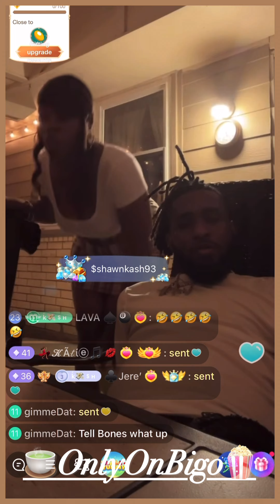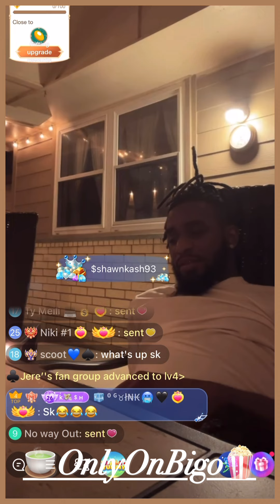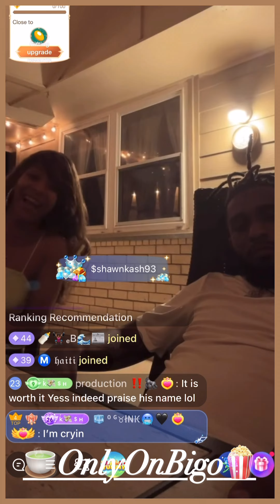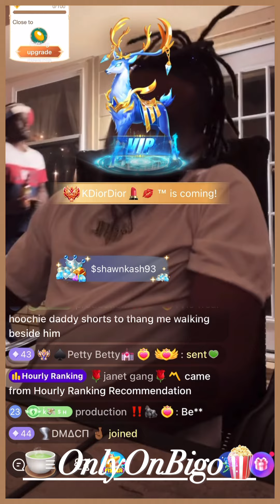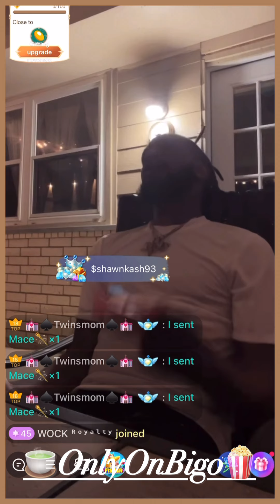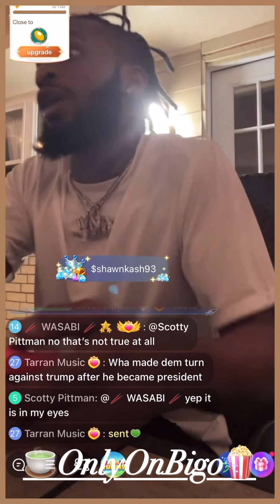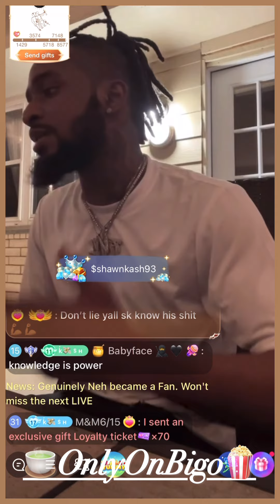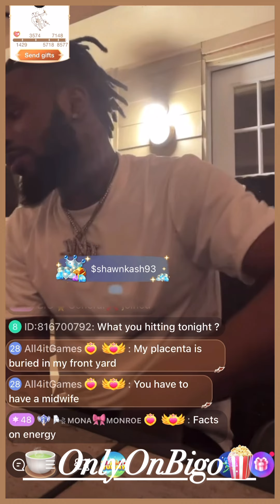SeanKash, PastorP, Skalp & Others Kicking It In Their Air BnB In Dallas, TX & More